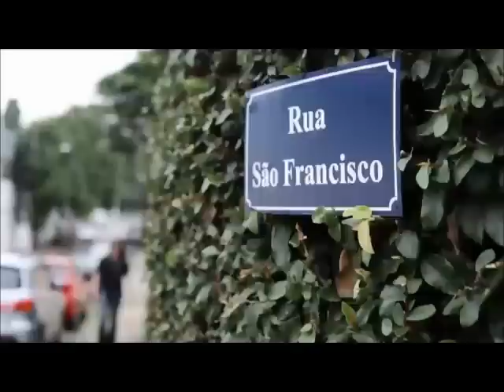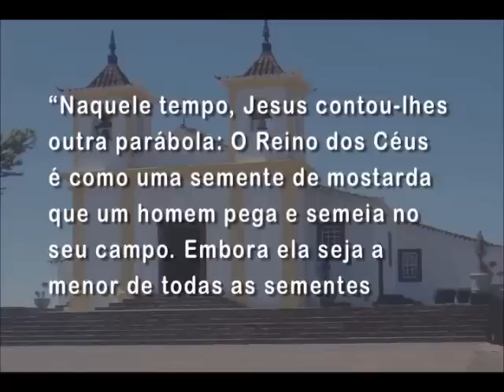Mãe Maria - 27/07/2015